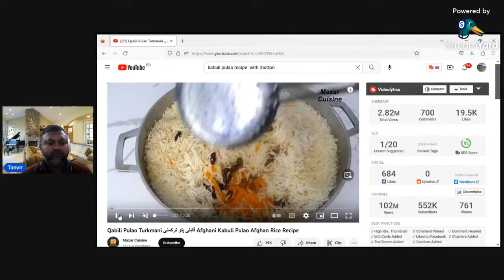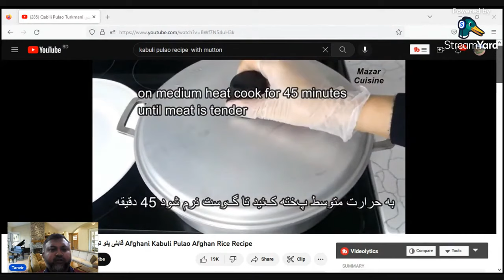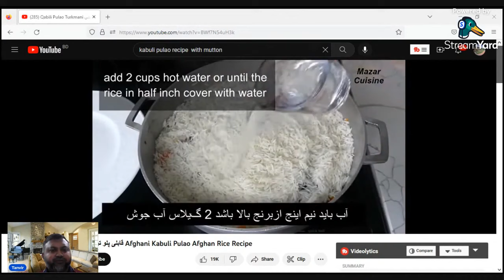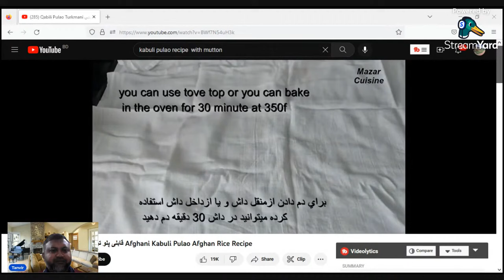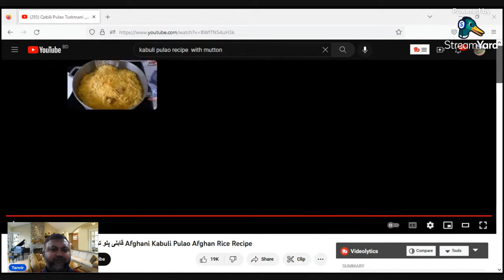কাবুলি পোলাও উইথ মাটন রেসিপি I কাবুলি পোলাও মাটন রেসিপি কাবুলি পোলাও উইথ মাটন